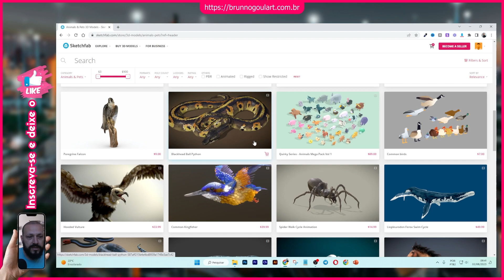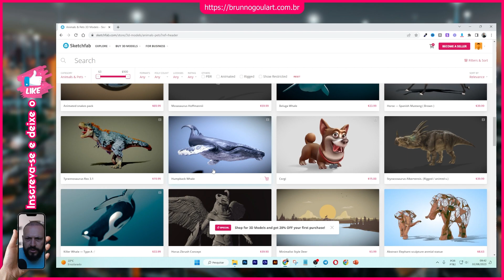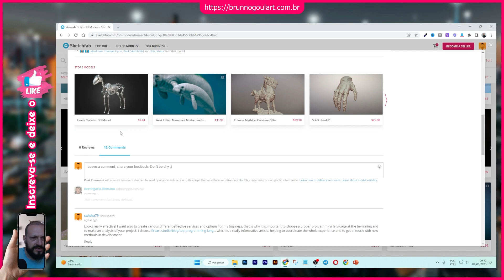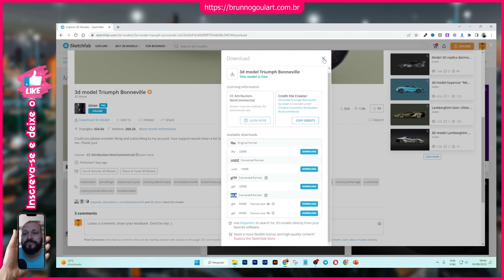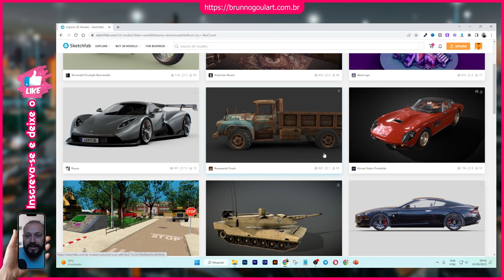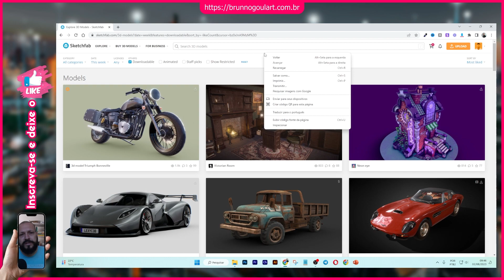Elementos 3D para Power Point - É só baixar e usar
Você assistiu: Elementos 3D para Power Point  - É só baixar e usar

Elementos 3D para usar no Power point.

🏆𝟑𝟓𝟎𝐌𝐢𝐥+ 𝐚𝐥𝐮𝐧𝐨𝐬
🤑6em1 p/dia